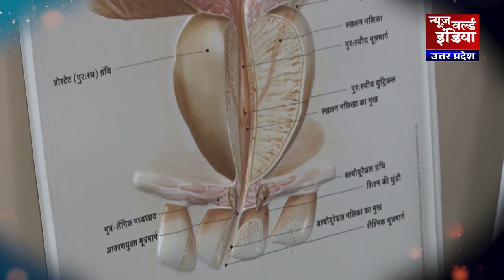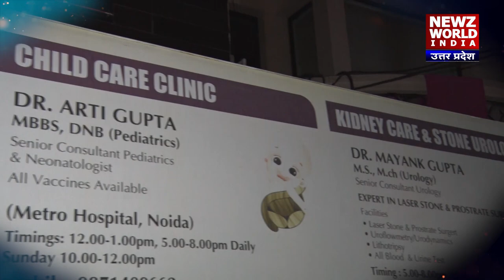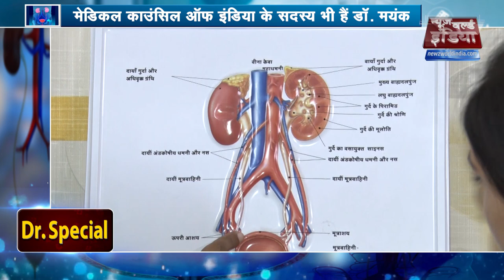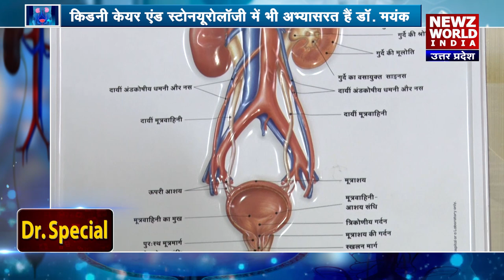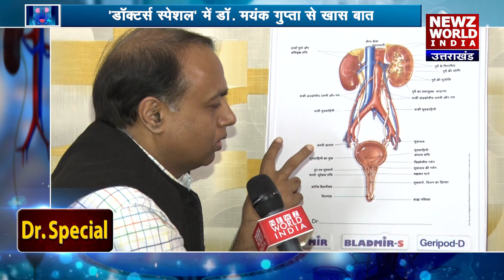Exclusive Interview with Senior Consultant Urology Dr. Mayank Gupta on NEWZ World India | Dr Special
Dr. Mayank Gupta is a well-known doctor based in Noida who specialises in Urology.Dr. Mayank Gupta has over 20 years of experience practising medicine in various hospitals and clinics.Dr. Mayank Gupta currently works at Child Care and Kidney Care Centre.Dr. Mayank Gupta has previously worked at B.J Medical College, Kailash Hospital, MGS Hospital, Primus Hospital, Shardha Hospital.Dr. Mayank Gupta specialises in Urinary Tract Infection (UTI), Andrology, Transurethral Incision of The Prostate (TUIP), Vasectomy, Prostate Laser Surgery, Lithotripsy.Beyond affiliation with many hospitals, Dr. Mayank Gupta has been professionally active in many other ways.Dr. Mayank Gupta has been a member of Urological Society of India (USI), Delhi Medical Association (DMA).Dr. Mayank Gupta finished MBBS from Gujarat University, India.After that, Dr. Mayank Gupta went on to do MCh - Urology/Genito-Urinary Surgery from Gujarat University, India.